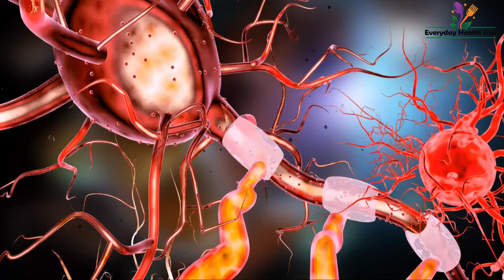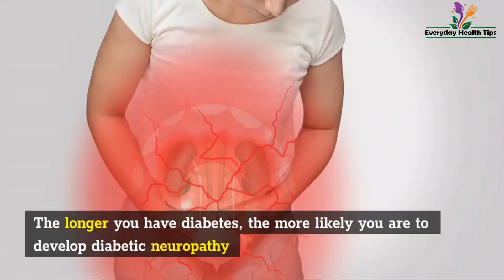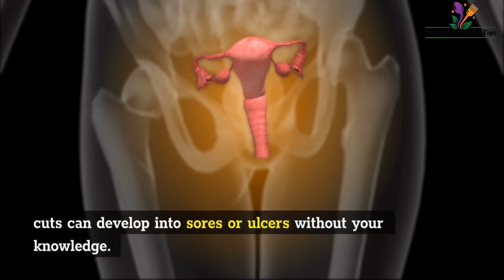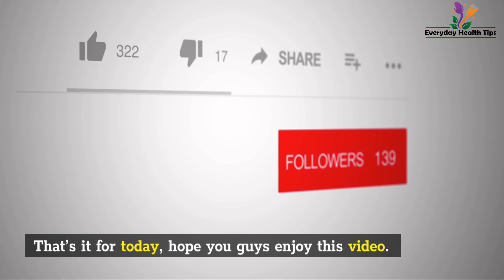Diabetes & Nerve Problems | Diabetic Neuropathy - Symptoms, Causes and Prevention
Diabetic Neuropathy - Symptoms, Causes and Prevention | Diabetes & Nerve Problems
👉 Can nerve damage caused by diabetes be reversed?
👉 How long does it take to get nerve damage from diabetes?
👉 Where does diabetic neuropathy usually start?
👉 What are symptoms of nerve damage?
👉 How do you fix nerve damage?
👉 What kind of nerve damage can diabetes cause?
👉 What can be mistaken for neuropathy?
👉What happens if diabetic neuropathy is not treated?
👉 How do you feel when your blood sugar is too high?
👉 Can you have neuropathy and not have diabetes?
👉 vitamins for neuropathy

✨Well, the information contained in this video will shock you to say the least.

Diabetes can cause diabetic neuropathy, which is a type of nerve damage.
High blood sugar levels can harm your nerves all over your body.
Diabetic neuropathy primarily affects the nerves in your legs and feet.
Diabetic neuropathy symptoms can range from pain and numbness in your legs and feet to problems with your digestive system, urinary tract, blood vessels, and heart, depending on the affected nerves.
Diabetic neuropathy is a serious diabetes complication that affects up to half of all diabetics.
However, with consistent blood sugar management and a healthy lifestyle, you can often prevent or slow the progression of diabetic neuropathy.

Diabetes can cause neuropathy in anyone. However, the following risk factors make you more likely to suffer from nerve damage:

1. Uncontrolled blood sugar puts you at risk for every diabetes complication imaginable, including nerve damage.
2. The longer you have diabetes, the more likely you are to develop diabetic neuropathy
3. Diabetes can cause kidney damage. Toxins are released into the bloodstream when the kidneys are damaged, which can result in nerve damage.
4. Being excessively fat increase your chances of developing diabetic neuropathy.
Diabetic neuropathy can cause a number of serious complications such as.
• Blood sugar levels less than 70 milligrams per decilitre usually result in shakiness, sweating, and a rapid heartbeat.
• Neuropathy can cause you to lose feeling in your feet, even minor cuts can develop into sores or ulcers without your knowledge.
• You may be unable to completely empty your bladder if the nerves that control it are damaged. Bacteria can accumulate in the bladder and kidneys, resulting in urinary tract infections.
• Damage to the nerves that control blood flow can impair your body's ability to regulate your blood pressure.
• If you have nerve damage in your digestive tract, you may experience constipation or diarrhea.
• Neuropathy frequently causes nerve damage to the organs.
• Nerve damage can disrupt how your sweat glands work and make it difficult for your body to control its temperature properly.
Diabetic neuropathy and its complications can be avoided or delayed by closely monitoring your blood sugar levels and taking good care of your feet.
If your blood sugar levels are higher than your goal, you may need changes in your daily management, such as adding or adjusting your medications or changing your diet.
Foot problems, such as unhealed sores, ulcers, and even amputation, are common complications of diabetic neuropathy.
However, you can avoid many of these issues by having a thorough foot exam at least once a year.
To protect the health of your feet, follow your these recommendations
1. Look for blisters, cuts, bruises, cracked and peeling skin
2. Wash your feet every day with lukewarm water and mild soap.
3. Moisturize your feet to prevent cracking.
4. Cut your toenails straight across.
5. Wear clean, dry socks
6. Make sure your shoes fit properly and allow your toes to move
That’s it for today, hope you guys enjoy this video.
See you again with another health tips video.

vitamins for neuropathy
peripheral neuropathy
foot neuropathy
diabetic feet
natural treatments for neuropathy
diet for neuropathy
diabetic neuropathy treatments
supplements for neuropathy
EXCESS SUGAR CONSUMPTION CAUSES DIABETES